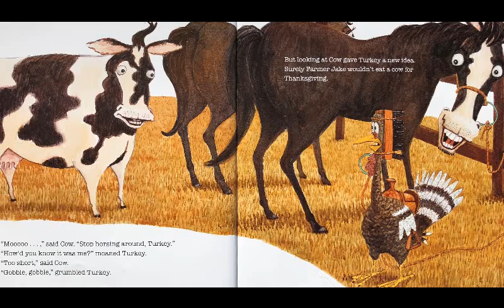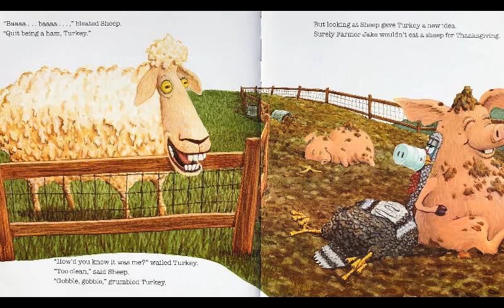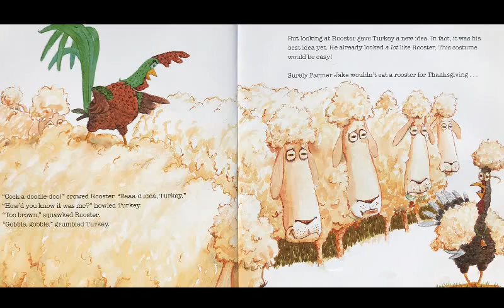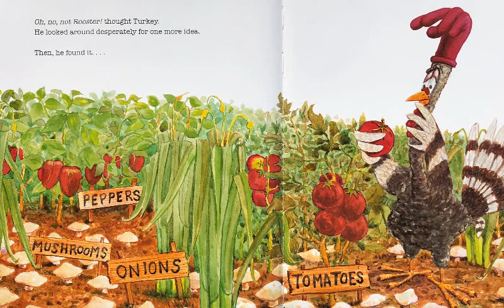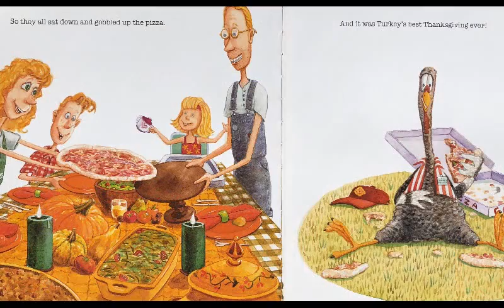Turkey Trouble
Written by Wendi Silvano

Illustrated by Lee Harper

Read aloud by Mrs. Britton